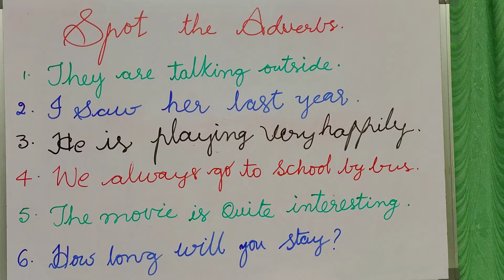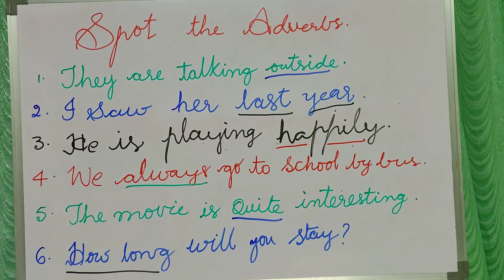Basic English Grammar-Adverb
Part- 29
Let's learn
Types of Adverbs